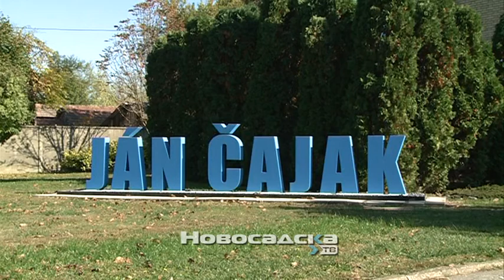Deca u saobracaju Backi Petrovac